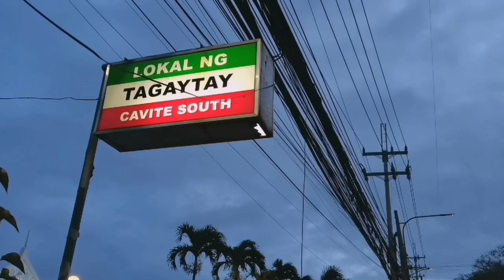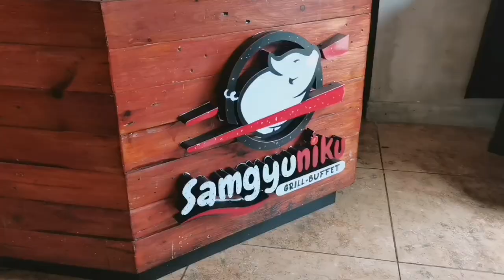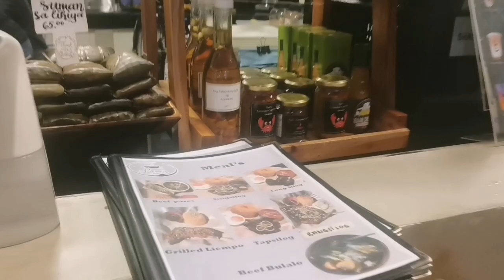Estancia Resort Hotel + Samgyuniku Prime Twin Lakes + Lawa Cafe — Bday Vlog | Princess Cadavona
☑️ FB FAN PAGE: Princess Cadavona